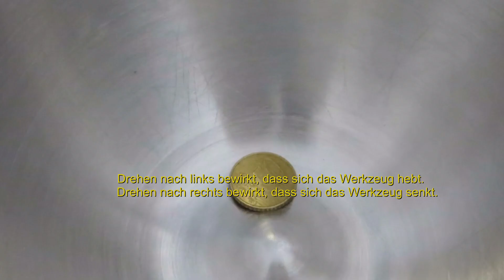KitchenAid Rührhöhe einstellen.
👉 Damit deine Küchenmaschine optimal funktioniert, ist es entscheidend, dass der Schneebesen den richtigen Abstand zum Schüsselboden hat. Die Rührelemente sollten niemals den Schüsselboden berühren. Dies kannst du einfach selbst einstellen, indem du den Motorkopf anhebst und die Schraube entsprechend drehst.

💰 Lege ein 50-Cent-Stück in die Schüssel, montiere den Schneebesen und lasse die Maschine auf Stufe 1 laufen. Wenn der Schneebesen das 50-Cent-Stück leicht berührt, ist alles perfekt justiert.

▶️ Wenn dir das Video gefallen hat, würde ich mich über ein Like freuen!

🛒 In meinem Shop findest du alles, was du zum Wurst- und Brotbacken benötigst. Besuche mich hier: [WERBUNG] und entdecke einige der Geräte und Hilfsmittel, die wir verwenden:
* Zum Shop

Das unterstützt mich enorm, und dafür bin ich dir dankbar! Deine Kommentare sind ebenfalls herzlich willkommen.

🌍 Möchtest du Videos in deine Sprache übersetzen? So geht's:
1. Öffne die Einstellungen (Zahnradsymbol).
2. Wähle "Automatisch generierte englische Untertitel".
3. Wähle "Automatisch übersetzen".
4. Wähle die gewünschte Sprache, hier "Deutsch".

☕ Wenn du meine Arbeit schätzt, kannst du mir gerne einen virtuellen Kaffee spendieren.

Der Preis für dich bleibt unverändert, aber je nach Erfolg wird mir eine Provision gezahlt. Die verlinkten Produkte sind solche, die ich selbst erworben habe und mit denen ich zufrieden bin. Dies ist jedoch nur eine Empfehlung, und du kannst die Artikel auch anderswo erwerben.

🔔 Hinweis: In diesem Video sind Marken und Produkte sichtbar, die mich im Alltag begleiten. Ich erhalte dafür keine Bezahlung, möchte jedoch aus rechtlichen Gründen darauf hinweisen. Dieses Video enthält keine bezahlte Produktplatzierung oder Werbung. Die Haftung für Schäden aufgrund von Verletzungen der Gesundheit, des Körpers oder des Lebens sowie grob fahrlässiger und/oder vorsätzlicher Verletzungen meiner Pflichten als YouTuber bleibt unberührt.